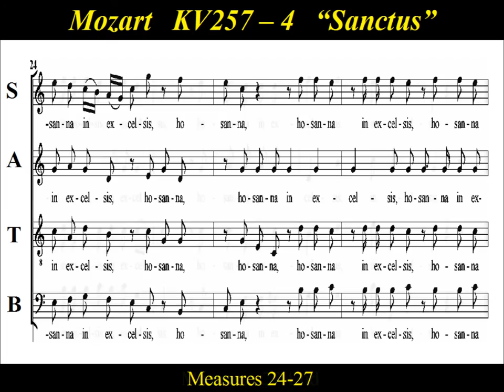Mozart - Credo Mass in C major - KV 257 - 4 Sanctus - Alto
Alto  Choir Practice:   “Sanctus” , KV 257 -4,   from Mozart’s   “Credo-Mass "  Mass in C major .
"Sanctus" is short and to the point at about a minute and a half in length.  Mozart begins the Sanctus as allegretto using his familiar four note “Jupiter” sequence ,  while concluding  with  a  molto allergro  "Hosanna in excelsis ".